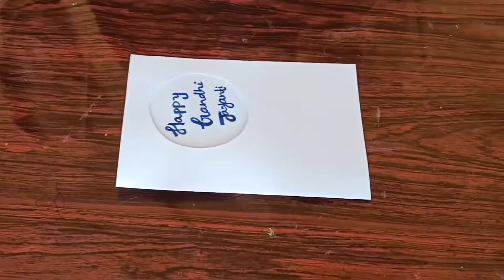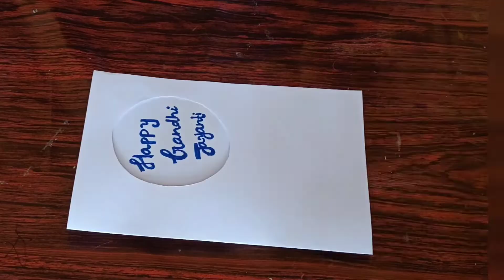Gandhijayanti card making//gandhijayanti greeting card making//card making idea//greeting cardmaking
Gandhi's unwavering belief in non-violence, truth and peace and high moral standards made him a very effective leader. It eventually brought the entire nation under its fold, encouraging people to work concertedly for the cause of India’s freedom. After his brief stint in South Africa where he had his first brush with apartheid, Gandhi came to India and applied his own vision and theory of non-violence or ‘ahimsa’ to deal with oppression and injustice. His stress on achieving social and economic rights for women, the harijans, lepers and poor farmers was part of his vision for achieving an equitable society. He was assassinated on January 30, 1948.

Gandhi’s methods consisted of resisting oppression through peaceful means using the pillars of strong will and truth. He showed the strength in mass movements such as the non-cooperation movement in 1922, Dandi March in 1930 and Quit India Movement in 1942. He gave the call for true ‘swaraj’ or self-rule. Finally, the British rule came to an end and India was declared an independent country on 15th August, 1947. Thus, Mahatma Gandhi Jayanti commemorates Gandhi’s contribution as the political and spiritual trailblazer in the freedom movement of India.

History of Gandhi Jayanti

Mohandas Karamchand Gandhi was born on October 2nd 1869 in Gujarat, then known as Porbandar, British India.

Gandhi lived his life with acceptance and practice of truth, non-violence, vegetarianism, simplicity, and faith in God and was a major political and spiritual leader within India. He was a pioneer of Satyagraha, which believed in resistance to tyranny through mass civil disobedience, firmly founded upon total non-violence.

His honorific title of Mahatma, which means "high-souled" in Sanskrit, was first used in 1914 in South Africa.

The movement led India to independence and his efforts have since inspired movements for civil rights and freedom across the world. He was a source of inspiration to many political leaders all over the world, including Nelson Mandela and Martin Luther King Jr.

How is Gandhi Jayanti celebrated?

The day is marked by prayer services all over India, and especially at Raj Ghat, Gandhi's memorial in New Delhi where he was cremated.

Celebrations on the day include prayer meetings and commemorative ceremonies in various cities by colleges, local government institutions and socio-political institutions.

Painting and essay competitions are held and awards are announced for projects in schools and the community, on the themes of glorifying peace, non-violence and Gandhi's effort in Indian Freedom Struggle.

Often Gandhi's favourite devotional song, Raghupathi Raghava Rajaram is sung in memory of him.

This holiday is a dry day in India when the sale of alcohol is not permitted.

Gandhiji was born on 2nd October 1869, in Porbunder, a small town in Gujarat. He studied law in U.K and practiced law in South Africa. In his autobiography "My experiments with Truth" Gandhiji described his childhood and teen age years, his marriage with Kasturba at the age of 13 and a sheer dedication for his mother land. He has set an example of simple living and high thinking. He was against the addictions like smoking, drinking and non-vegetarianism.

Gandhiji was a pioneer of truth and non-violence. He started the 'Satyagraha' (non-violence) movement for the Indian freedom struggle. He played a very significant role in achieving independence for India from British rule. He proved to the world that freedom can be achieved through the path of total non-violence.